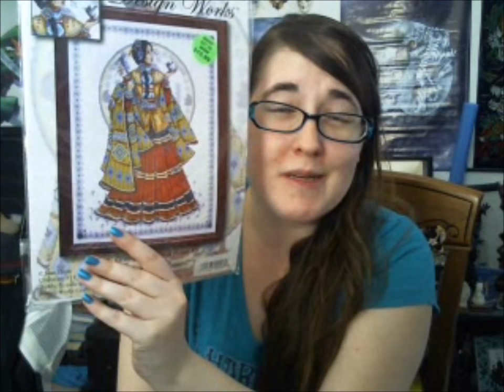Greybeard & Tessa (and a little bit of xstitch talk)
All righty! I was asked to show pictures of Greybeard and here they are!
I also talk about the issues I've been having with Day 11 of Tiger of the Heavens and my next project so skip ahead if you don't care about the cats. lol